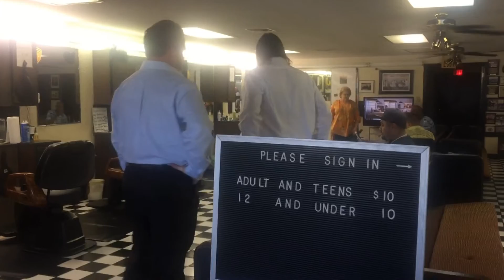IESR Movember 2016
Join IESR, as we raise awareness for Men's Health!